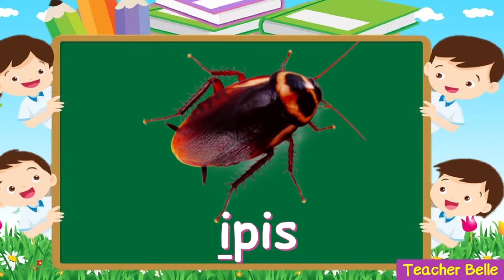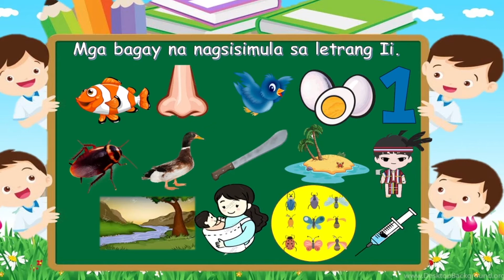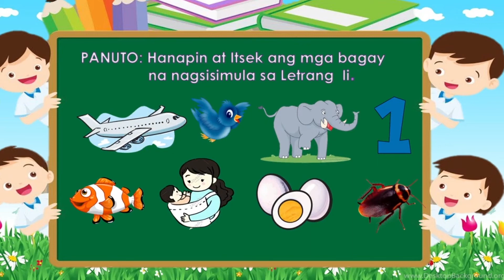LETRANG Ii/ TITIK Ii/TUNOG Ii/i/- PAGSULAT NG LETRANG Ii/KINDERGARTEN